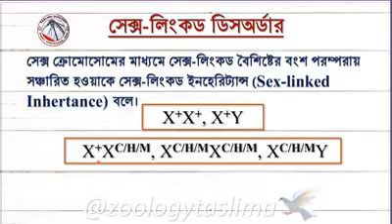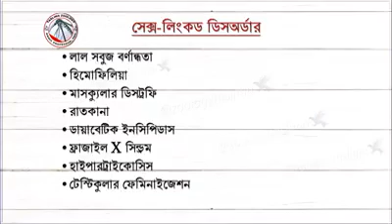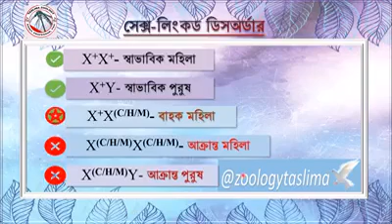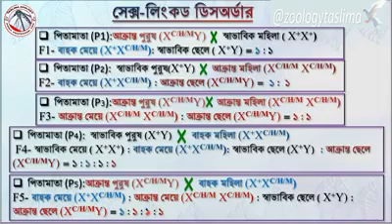সেক্স লিংকড ডিসঅর্ডার। Sex-linked disorders.জীববিজ্ঞান উচ্চ মাধ্যমিক শিক্ষার্থীদের জন্য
Education#
Entertainment#
With#
Azad#
class#
online#
HSC#
Honours#
Masters#
students#
sex#
linked#
disorders#